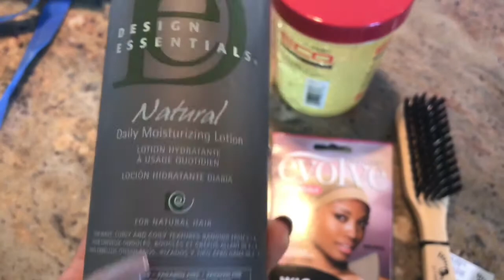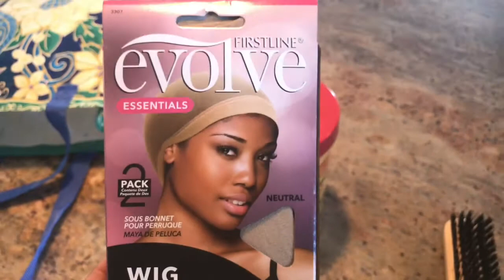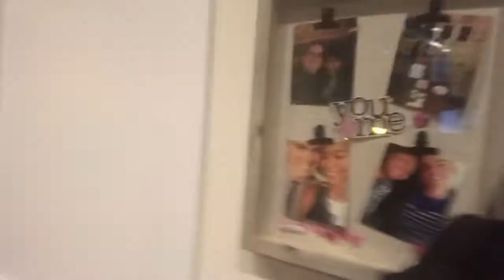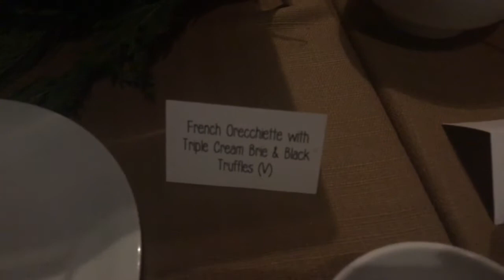Christmas Party! | Vlogmas Day 2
Vlogmas day 2 in the books! Enjoy. xo
34.